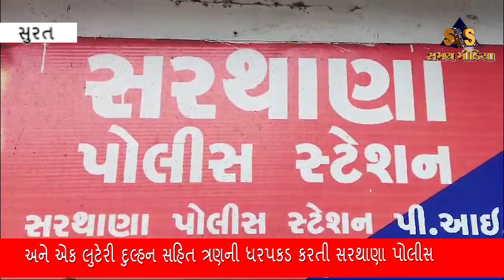સરથાણા પોલીસ સ્ટેશન વિસ્તારમાં લુટેરી દુલ્હન તેમજ ગેંગને ઝડપી પાડી..